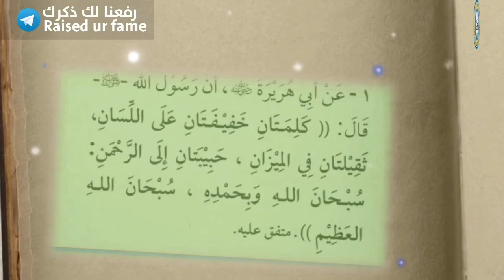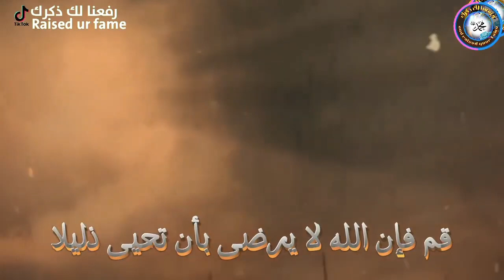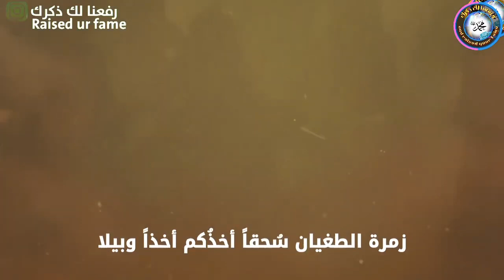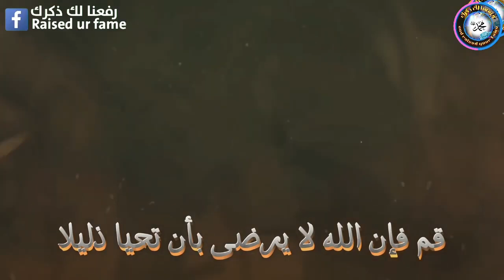15 لماذا نُحب الشَهادة❤️ ٧ جوائز 🎁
* تابعنا علي فيسبوك و انستجرام و تليجرام facebook, instagram, Telegram من خلال هذا الرابط *حساب التيك توك *حسابنا على إكس X - اشترك في القناة - اشترك في القناة البديلة - ايميل التواصل: Contact me: - للتواصل علي حسابي الشخصي علي التليجرام

أفضَلُ ما يتَقرَّبُ به العبدُ المؤمنُ إلى اللهِ عزَّ وجلَّ هو أن يُجاهِدَ في سَبيلِه، حتَّى يُقتَ*لَ ويَموتَ وهو على ذلِك، ولِمَن قُتِ*ل شه*يدًا في سبيلِ الله فَضائِلُ كثيرةٌ عظيمةٌ، وهذا الحديثُ فيه بيانُ بَعضِ فَضائلِه تِلك، حيثُ يقولُ النَّبيُّ صلَّى اللهُ علَيه وسلَّم: "للشَّ*هيدِ"، أي: الَّذي يُق*تَلُ في سبيلِ اللهِ تعالى، "عِندَ اللهِ سبع خِصالٍ"، أي: يَخُصُّه اللهُ مِن الأجرِ ما لا يَخُصُّ به غيرَه بما يَجمَعُ له مِن تلك الخِصالِ: "يَغفِرُ له"، أي: ذُنوبَه، "في أوَّلِ دَفْعةٍ"، أي: في أوَّلِ ما يتَدفَّقُ الدَّ*مُ مِن جُرْحِه، "ويُرَى مَقْعَدَه مِن الجنَّةِ"، أي: يُرِيه اللهُ عزَّ وجلَّ مَجلِسَه ونَعيمَه مِن الجنَّةِ، "ويُجارُ"، أي: يُحفَظُ ويُؤمَّنُ "مِن عذابِ القَبرِ، ويَأمَنُ"، أي: ويَسْلَمُ، "مِن الفزَعِ الأكبَرِ"، وهذا إشارةٌ إلى قولِه تعالى: {لَا يَحْزُنُهُمُ الْفَزَعُ الْأَكْبَرُ} [الأنبياء: 103]، والفزَعُ الأكبَرُ؛ قيل: هو عذ*ابُ النَّارِ، وقيل: العرضُ عليها، وقيل: هو وقتُ يُؤمَرُ أهلِ النَّارِ بدُخولِها، وقيل: ذَ*بحُ الموتِ فيَيْئسُ الكفَّارِ مِن التَّخلُّصِ مِن النَّارِ بالمو*تِ، وقيل: هو وقتُ إطباقِ النَّارِ على الكُفَّارِ، وقيل: النَّفخةُ الأخيرةُ في الصُّورِ، ففَزِع مَن في السَّمواتِ ومَن في الأرضِ إلَّا مَن شاء اللهُ.
"ويُوضَعُ على رأسِه تاجُ الوَقارِ"، أي: أي: يُلبِسُه اللهُ عزَّ وجلَّ تاجًا يُجعَلُ له مِن العزَّةِ والعظَمةِ، "الياقوتةُ منها"، أي: مِن التَّاجِ، وياقوتُ الدُّنيا: نَوعٌ مِن الأحجارِ الكريمةِ، لونُه شفَّافٌ، مُشرَبٌ حُمرَةً أو زُرْقةً أو صُفْرةً، وهو أكثَرُ المعادِنِ صَلابةً بعدَ الماسِ، يُستَعمَلُ للزِّينةِ، "خيرٌ مِن الدُّنيا وما فيها"، أي: مِن الحُصولِ على نَعيمِها كُلِّه.
"ويُزوَّجُ اثنَتَين وسَبعين زوجةً مِن الحورِ العِينِ"، والحورُ العِينُ: نِساءُ أهلِ الجنَّةِ، والمرادُ بالحَوراءِ: الشَّديدةُ بَياضِ العينِ، الشَّديدةُ سَوادِها، والمرادُ بالعِينِ: أنَّها تَكونُ واسِعةَ العَينِ، وهذا مِن مَحاسِنِ الجمالِ في المرأةِ، وفي التَّقييدِ بالثِّنتَينِ والسَّبعين إشارةٌ إلى أنَّ المرادَ به التَّحديدُ لا التَّكثيرُ، ويُحمَلُ على أنَّ هذا أقلُّ ما يُعطَى، ولا مانِعَ مِن التَّفضُّلِ بالزِّيادةِ عليها.
"ويُشَفَّعُ"، أي: ويَقبَلُ اللهُ عزَّ وجلَّ شَفاعتَه، "في سَبعين مِن أقاربِه" كوالدَيهِ وأولادِه وزَوجاتِه وغيرِهم من الأقاربِ؛ فالإحسانُ إلى الأقاربِ أفضلُ منه إلى الأجانبِ، وقيل: يشمل ذلك أحبابَه والقَرِيبِينَ منه، وقوله: "في سَبعين" يَحتمِلُ أنَّ المرادَ هذا العددُ تَحديدًا، ويَحتمِلُ أنَّ المرادَ: التكثيرُ وأنَّه يَشفَعُ في عَددٍ كثيرٍ من أهلِه، ولا يُقصَدُ هذا العددُ على سَبيلِ التَّحديدِ؛ فالعرَبُ تَستعمِلُ مُضاعَفاتِ العددِ (سبعةٍ)؛ للدَّلالةِ على التَّكثيرِ، كما في قولِه تعالى: {إِنْ تَسْتَغْفِرْ لَهُمْ سَبْعِينَ مَرَّةً فَلَنْ يَغْفِرَ اللَّهُ لَهُمْ} [التوبة: 80]؛ فالعددُ غيرُ مُرادٍ به المقدارُ المحدَّدُ من العددِ، بل هذا الاسمُ مِن أسماءِ العدَدِ الَّتي تُستعمَلُ في معنى الكَثرةِ، وسواءٌ عرَفْنا الحِكْمةَ مِن ذِكرِ هذا العددِ أو لم نَعرِفْ؛ فالواجبُ علينا التَّسليمُ لخبَرِ اللهِ، وخبرِ رسولِه صلَّى اللهُ عليه وسلَّم.